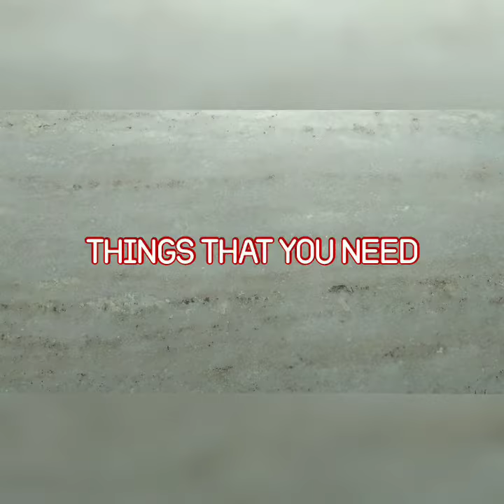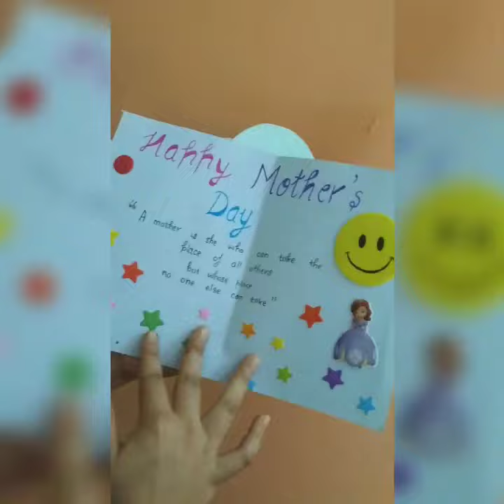DIY Mother's Day Card ✨ || Magical Mafia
Here are the collections of some stylish and simple mother's day card which you can make in home .